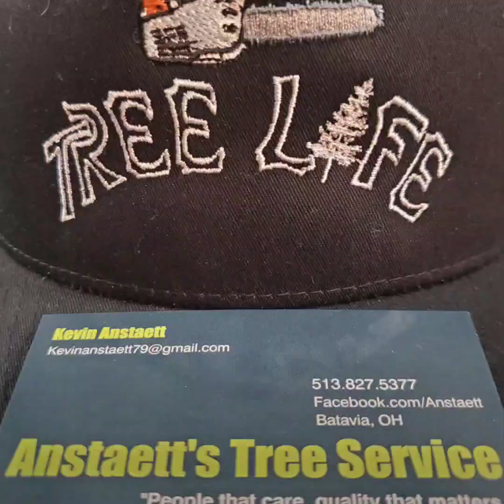Rotting maple removals and some awesome pruning....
Anstaetts Tree Service